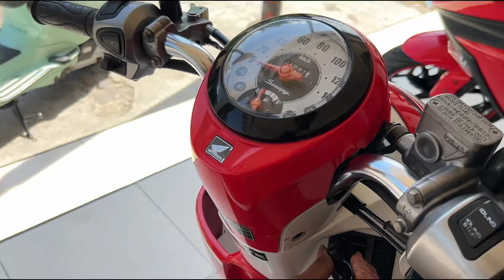REVIEW!! 2 UNIT KAWASAKI NINJAA!!